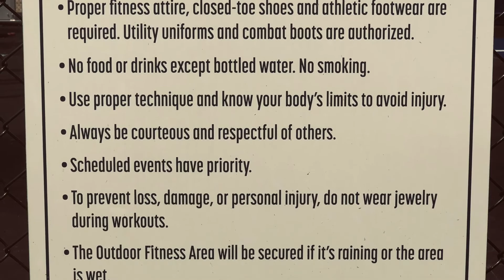Military Base Workout Arena Review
This video is about a military base workout arena that I am planning to start working out at.